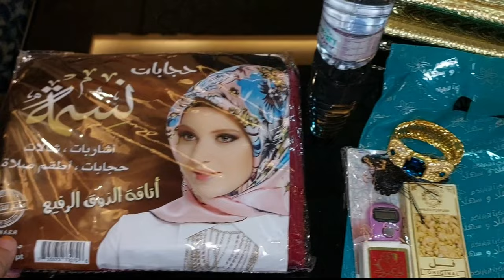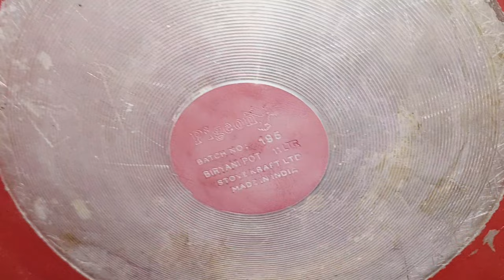Family Time || Pudina ka chai || Ammy ka New Dress || New Cookware || Cousin sis se meet up